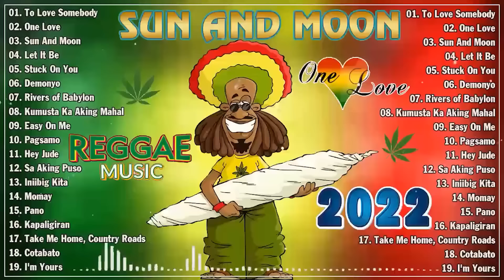Top Reggae Nonstop Playlist 2022 ⚡ TUNOG KALYE Reggae ⚡ Parokyani Edgar/Rivermaya⚡ TropaVibes Reggae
Don't Forget Like - Share - Comment Video.